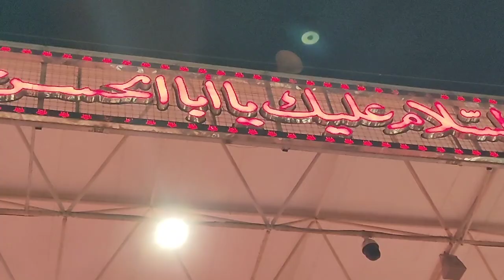Haram e Imam Ali as me iraqio ka Matam o Azadari| مواكب العزاء الحسينية في العتبة العلوية المقدسة